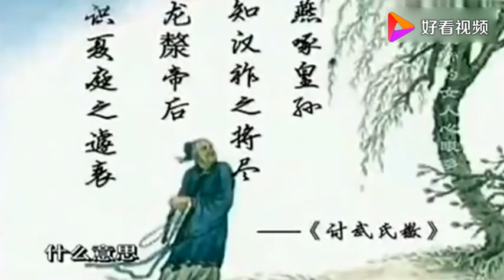老梁揭秘系列-老梁：皇帝的女人，隋煬帝身邊的戚夫人，聰明反被聰明誤！